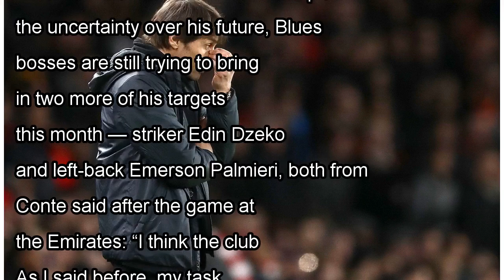Chelsea furious with Conte after latest outburst over transfer policy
CHELSEA are furious with Antonio Conte over his latest outburst over transfers. The volatile Italian claimed he barely has any input into signings after they were beaten 2-1 by Arsenal in the Carabao ...